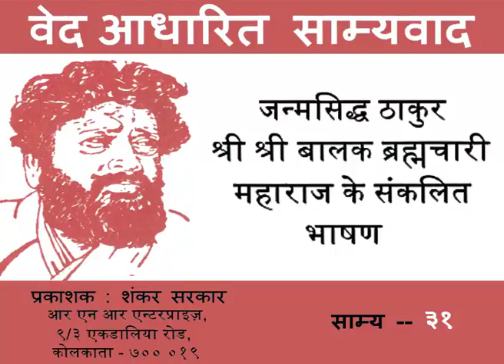33 SAMYA 31